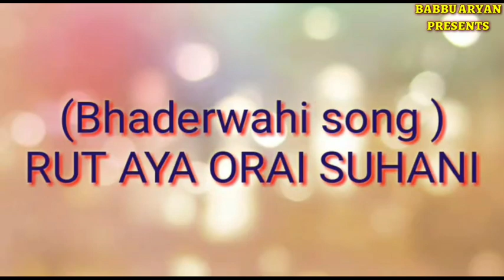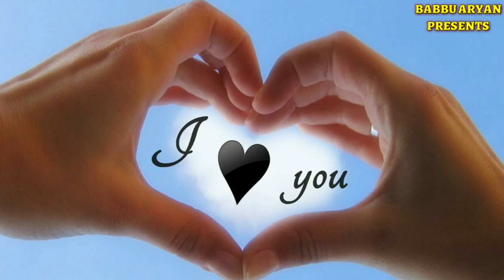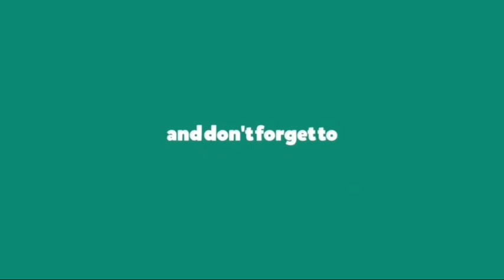RUT AYA AORI SUHANI || LATEST BHADERWAHI SONG || POOJA SHARMA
Latest Bhaderwahi Song_Rut Aya Aori ph Suhani
Singer_Pooja Sharma
Lyrics_Haresh Kumar Mani
Video Editing_Babbu K Aryan

I hope you like this video so never forget to like share & subscribe to the channel if you are new to this channel so follow me on Instagram and Facebook link given in the description below👇🏻

Note:- Every video on the YouTube▶️ channel of ~BabbuAryanProductions~ is copyrighted protected. Any violation would warrant stringent under law